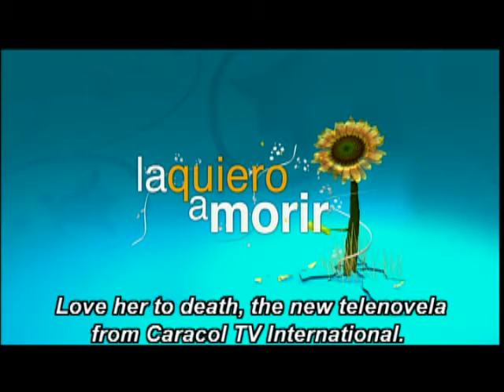I Love Her To Death Demo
On the day of her anniversary, Manuela’s husband leaves her for Catalina, her best friend. This leaves Manuela and Sergio, his business partner, completely bankrupt. After 20 years of marriage, Manuela is abandoned, with two adolescent daughters and without a home or money to start again. On the other hand, Rito Sansón Pulido’s thriving business is growing and his new house is a dream come true. He just needs to sign the deed. Manuela desperately looks for solutions but everyone closes their doors on her. She discovers there is a house under her name in a working-class neighborhood in the city. Left without alternatives, she decides to settle there, changing everyone’s life, especially Sansón’s. Although he thought he had everything under control, he begins to fall in love with the woman who wants to take what he’s worked so hard for. Manuela is determined to succeed in life. She will try to create businesses and reorganize her and her family’s life. However, she will first have to fight to be recognized and accepted in a world that is not her own. Sentimentally, her situation will not be easy: Sansón will reluctantly fall in love with Manuela; Sergio, who has always been attracted to her, will offer her a romantic option, which will create tension between him and Sansón; César, Catalina’s husband will also become an unexpected alternative. To finish complicating things Germán, her ex husband, will return to ruin what Manuela has managed to build: the possibility to be happy.